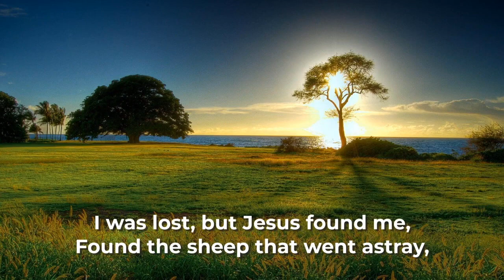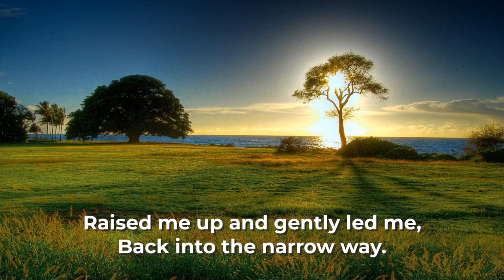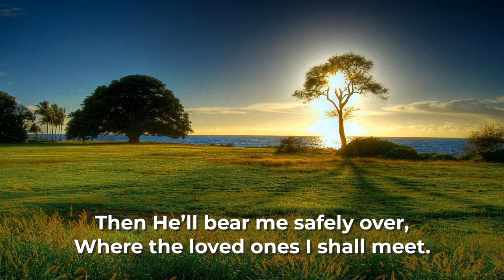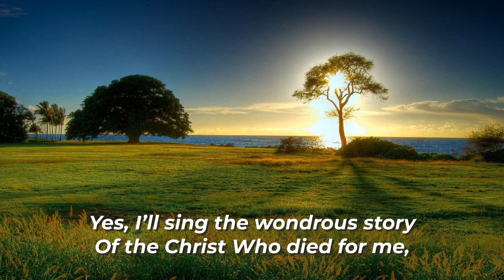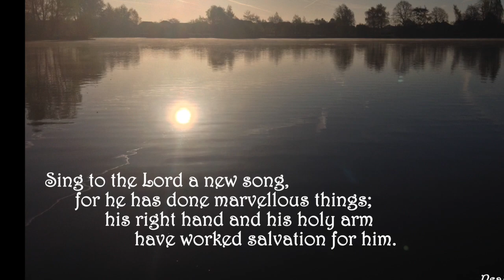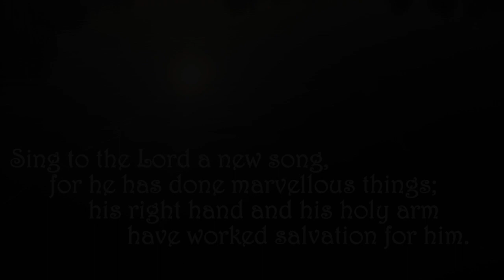A New Song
Jenny shares from Psalm 98 exhorting us to sing a new song to the Lord